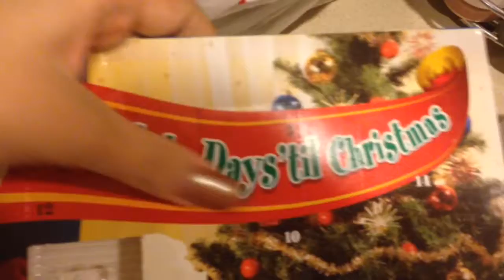DOCTOR, SHOWSTOPPERS, BREAKFAST | Vlogmas Day 5